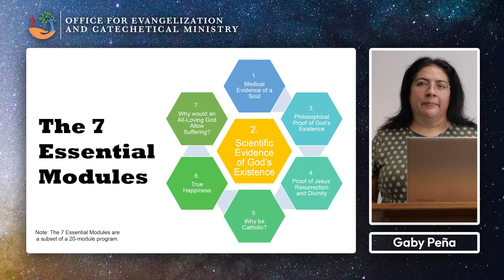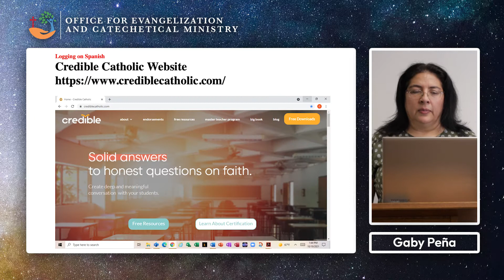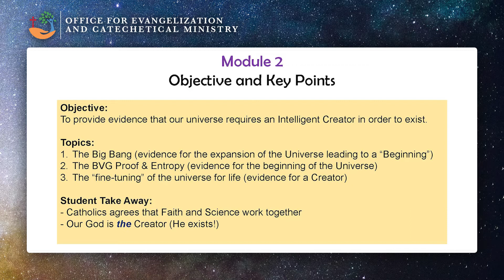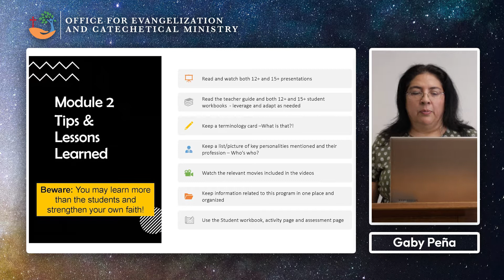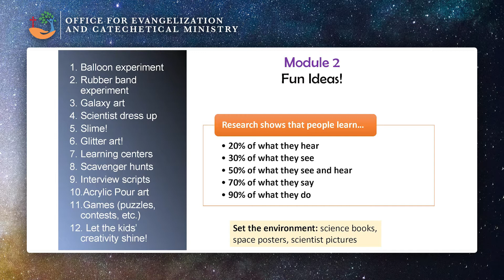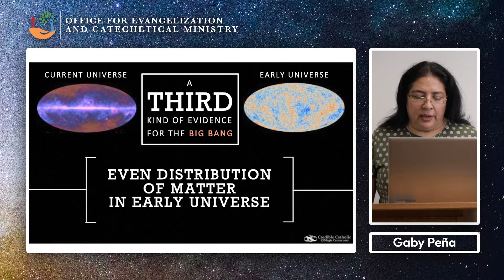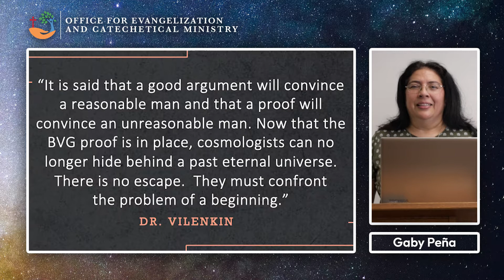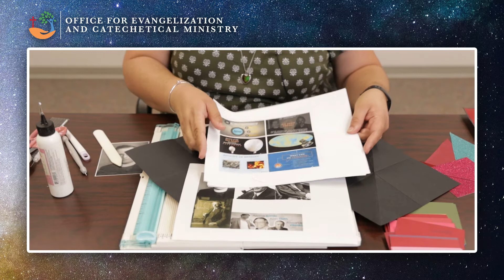Faith and Science Module 2 - Practical Workshop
Video Timecodes
0:00 - Intro
3:01 - How to login to Credible Catholic.com
6:45 - Module 2 (Chapter 1)
7:52 - Module 2 (Chapter 2)
8:20 - Module 2 (Chapter 3)
8:50 - Practical Workshop Activities